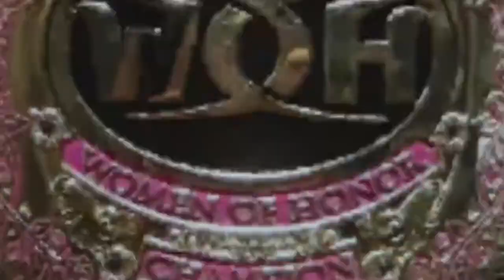WWE 2K18: Taeler Hendrix Vs Mandy Leon Women Of Honor World Championship